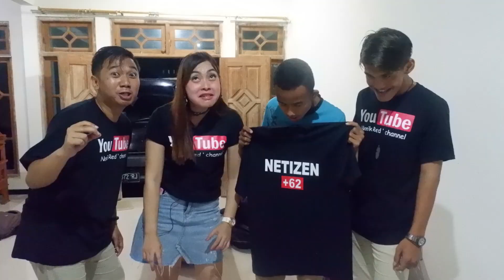TANTANGAN MIE RAMEN SUPERRR HOOOOTTTTTT....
Hallo sobat nonik red' chanel . makasih buat kalian yang sudah menonton vidio aku nantangin adek" panitia koreo dari smp 4 tulungagung. Alhamdulillah ahirnya tim nonik ofisial bisa makan bareng sama adek" panitia  koreo smp 4 gulungagung rasa nya sangat" super seru liat adek" nya main game. Jangan lupa terus ikutin vidio" dari nonik red' chanel ya sobat nonik 🙏🙏

👉🏻 Trimakasih juga dari MIE RAMEN. Kalian yang belum pernah coba buarun langsung di coba ya gaes. Di jamin rasanya indul enak banget yang suka pedas" langsung cus aja mampir. Alamatnya bisa cek di maps ( MIE & CILOK "RAME" sumbergempol tulungaggung)

👉🏻 ini aku juga mau ngenalin aku di rumah juga punya usaha kecil" an ya itu seblak pedes . jangan lupa cek di ig @mynared_collection jangan lupa di order ya sobat nonik .

Semuga suka dengan vidionya .
Untuk mengikutin kegiatan sehari - hariku bisa cek di 👇
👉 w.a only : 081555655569